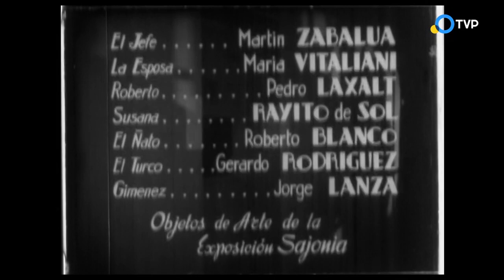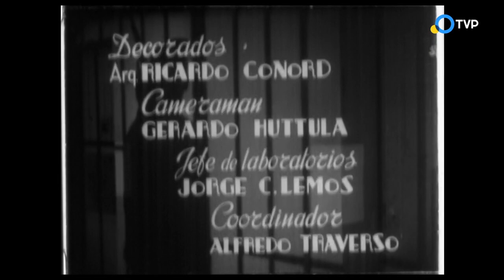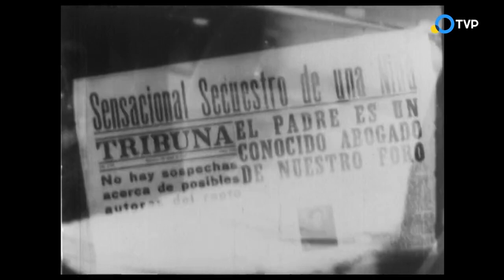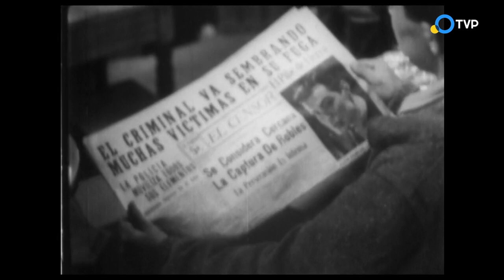Fuera de la ley (1937) - Filmoteca, temas de cine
Fuera de la ley (1937), de Manuel Romero.

Con Luis Arata, José Gola, Irma Córdoba, María Esther Buschiazzo, Marcos Caplán, Susy Derqui, Pedro Maratea, Marcelo Ruggero.